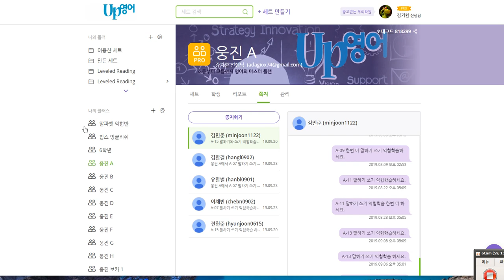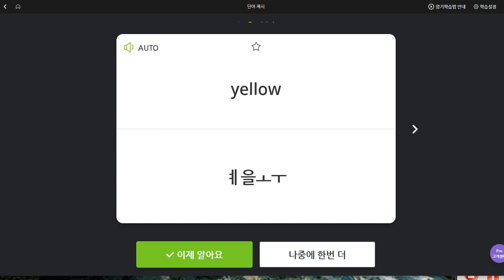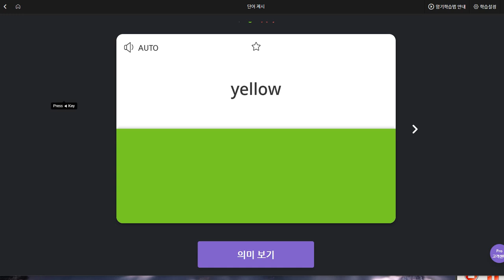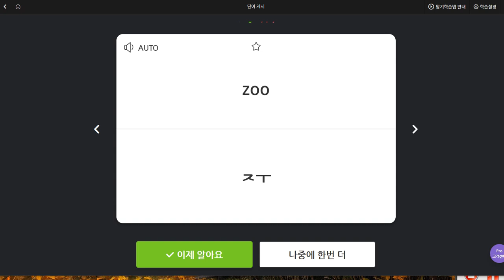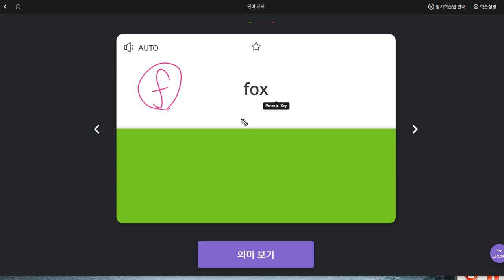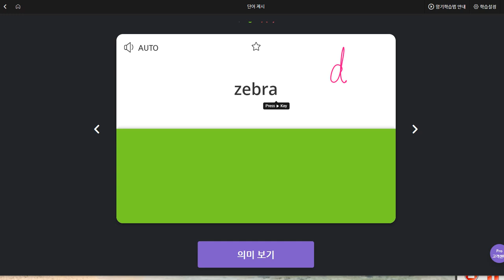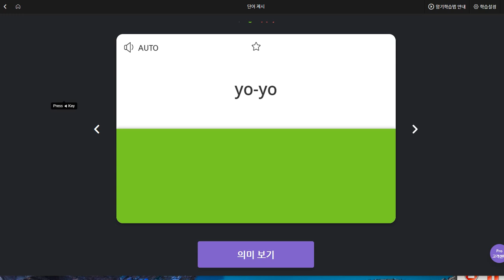전현준 2019 09 24 일대일